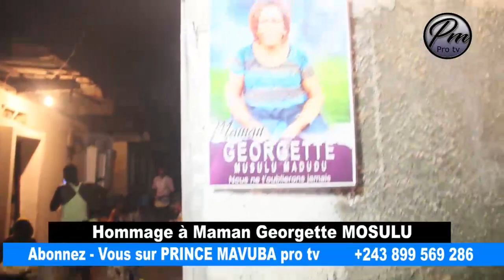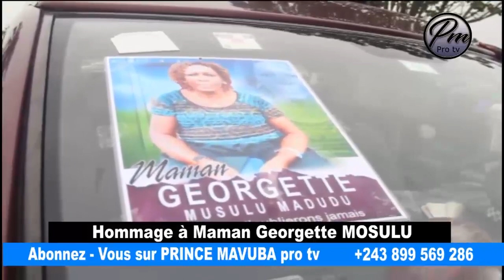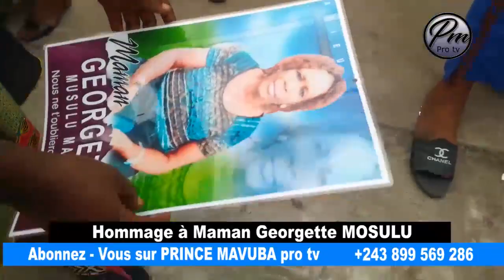HOMMAGE À MAMAN GEORGETTE MUSULU